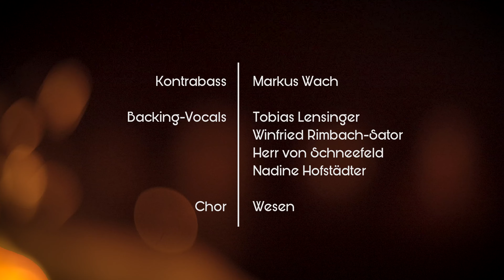Das gelbe Lied | Pernilla Kannapinn | Official Music Video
Das gelbe Lied von Pernilla Kannapinn
Flieg, gelbes Lied
Im Wind, lyrisches Kind
Über den Rändern von Köpfen und Ländern
Zu den Seelen von Wildblumenwesen

Musik/Text/Videoschnitt: Pernilla Kannapinn
Recording/Mix/Arrangement: Winfried Rimbach-Sator
Mastering: Hear Candy Mastering

Gesang, Akkorden, Geigen: Pernilla Kannapinn
Kontrabass: Markus Wach
Backing-Vocals: Tobias Lensinger, Winfried Rimbach-Sator, Herr von Schneefeld, Nadine Hofstädter

und der Wesenchor